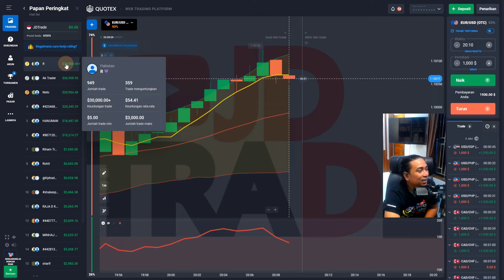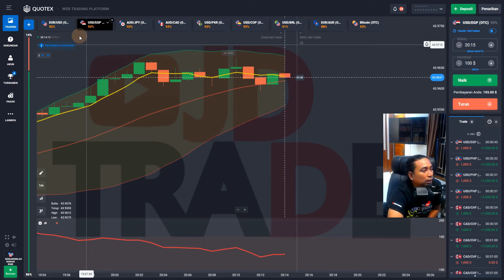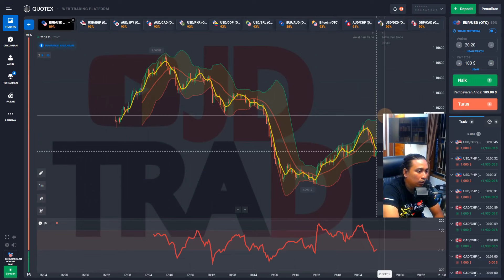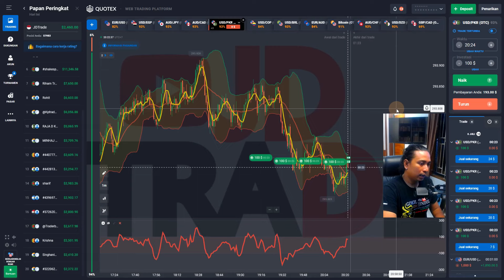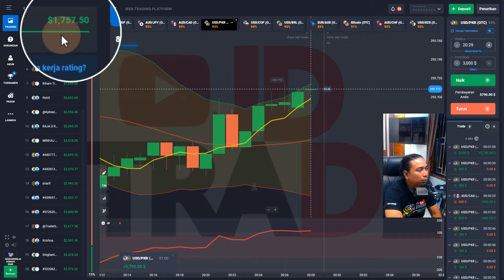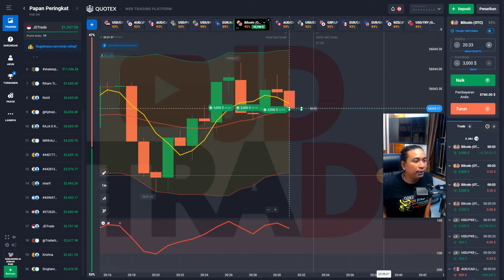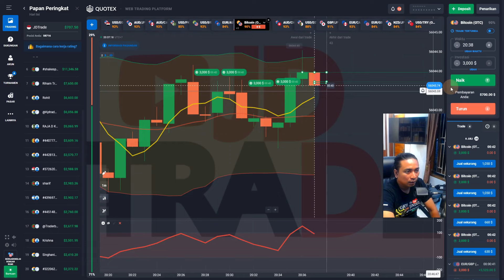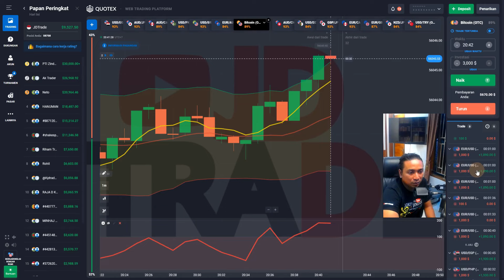🔥CHALLENGE JDTRADE - TODAY!PART 49 |TIPS & TRIK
Terimakasih

~Salam Sukses~
🔥Warning(Disclamer) :